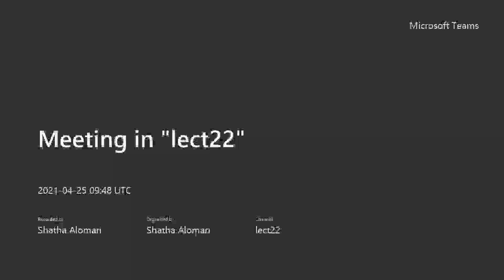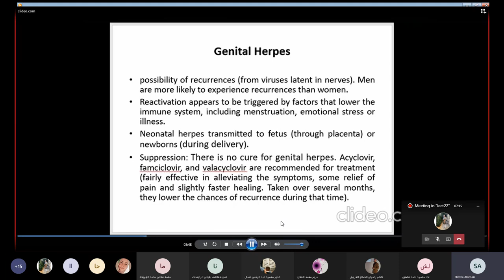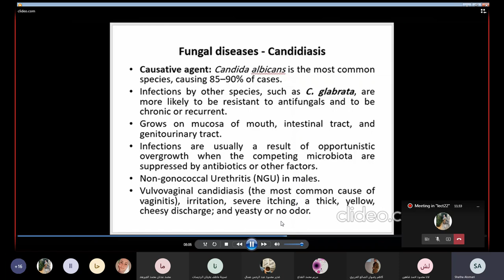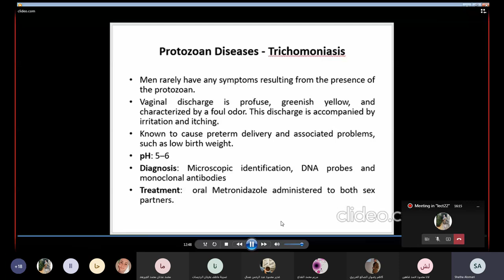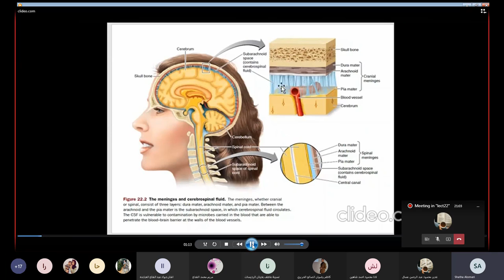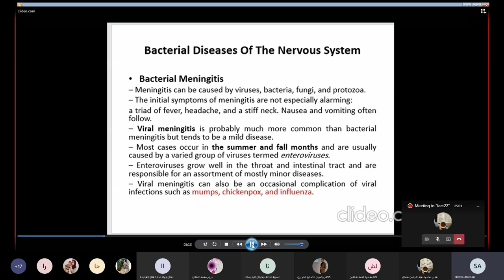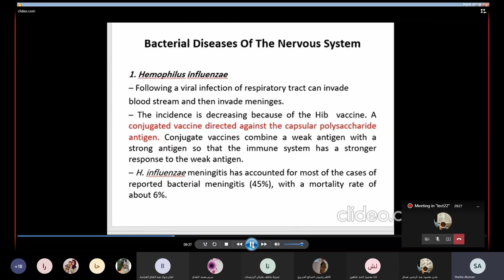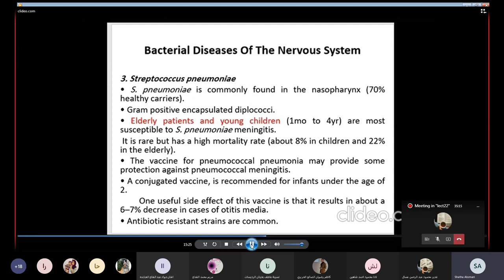Microbial Diseases of the Urinary and ReproductiveSystems&microbial Diseases of the nervous system 1